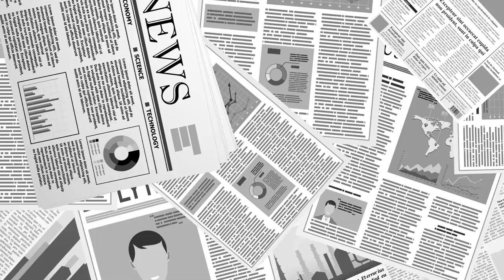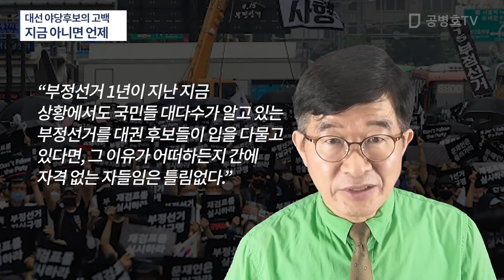세상 일에 경중이 있고, 선후가 있고, 완급이 있다 / 지금 이 나라에서 가장 중요한 일은 뭔가 / 대선 야당후보의 시덥잖은 고백에서 / 도대체 지금 아니면 언제인가 [공병호TV]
Bitcoin : 3MTW849AkP2ftLeSK2teZHMmzLu7Z83s9U